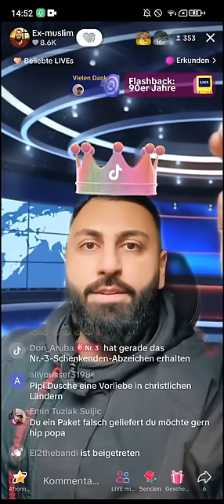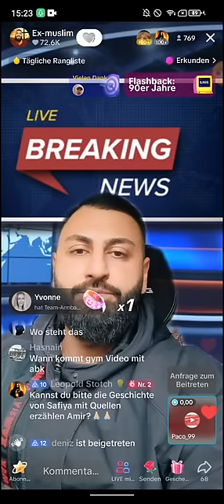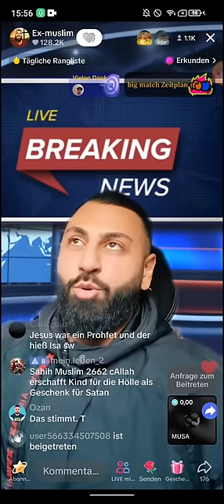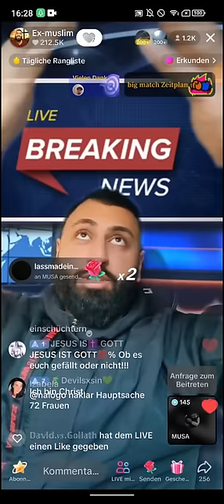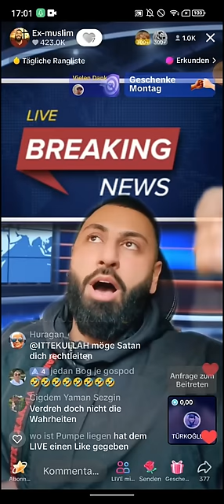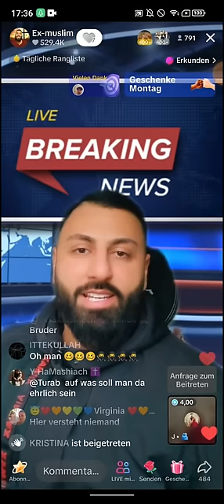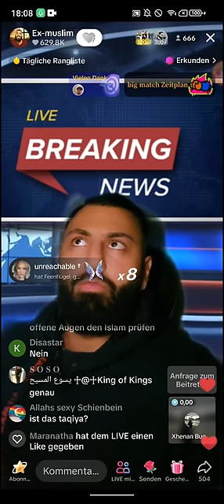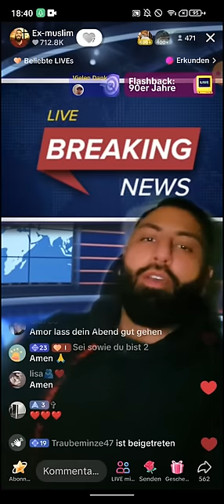Dr. Großmufti ABU AMIR 💗 JESUS 12.02 | Ist das so? 😳 dann kann ich nicht dahinter stehn!